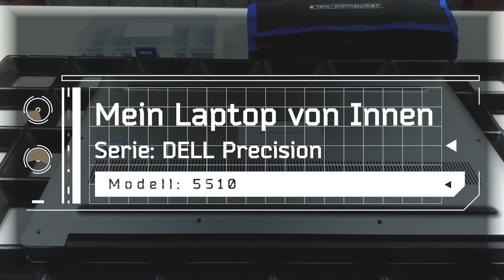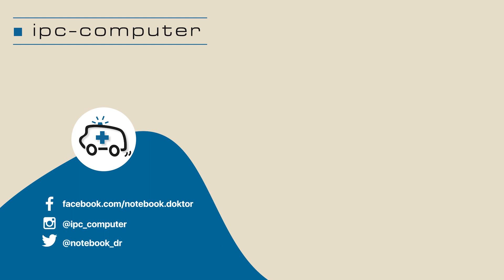Dell Precision 15 (5510) von Innen - RAM, SSD, Akku, Lüfter wechseln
Weitere Modellbezeochnungen:
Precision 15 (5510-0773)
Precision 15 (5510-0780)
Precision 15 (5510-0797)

00:00 - Einführung
00:37 - Modellbezeichnung und Ladekabel entfernen!
01:02 - Display, Tastatur & Touchpad
01:29 - Unterseite aufschrauben
01:48 - Werkzeug
02:41 - Unterseite vom Gerät lösen
03:48 - Akkukabel trennen
04:14 - Übersicht des Inneren
05:02 - Akku ausbauen
06:07 - RAM tauschen
06:32 - SSD tauschen
07:13 - Lüfter tauschen
09:17 - Akku einbauen
10:19 - Unterseite wieder verbinden
10:45 - Outro